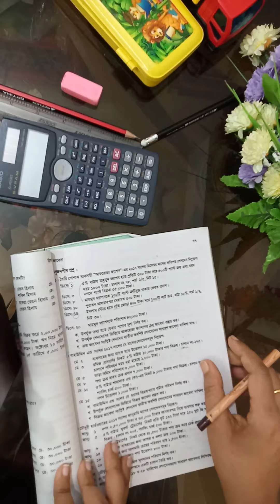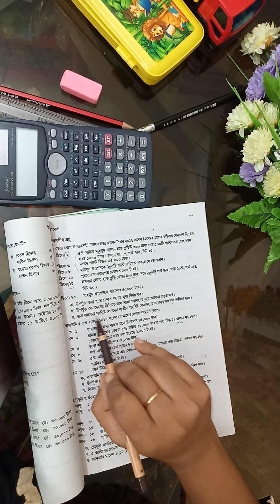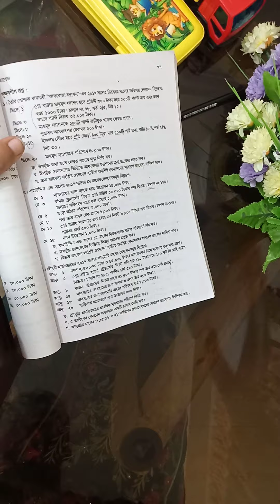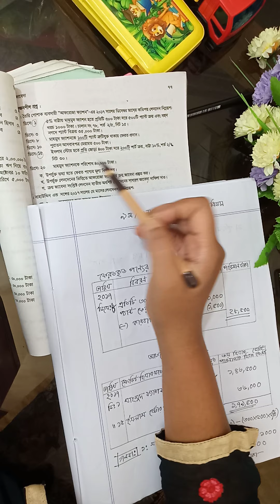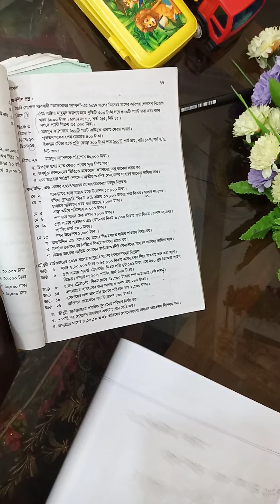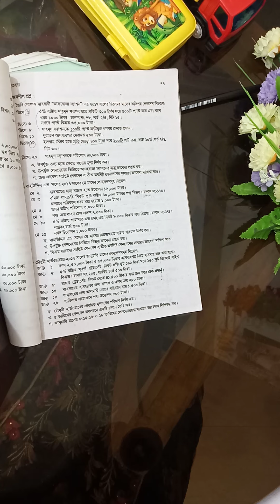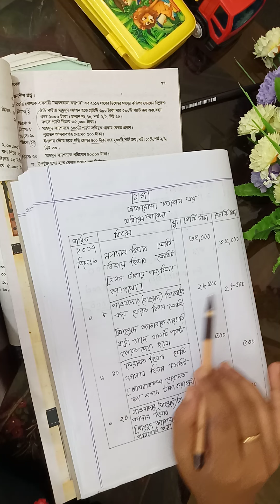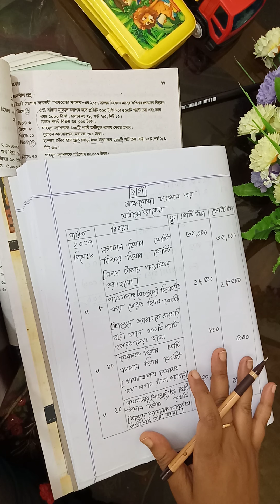৯ম-১০ম শ্রেণি।। হিসাববিজ্ঞান।। অধ্যায়ঃ৬।।জাবেদা ( সৃজনশীল অনুশীলন)।। SSC Accounting।। Chapter :6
৯ম-১০ম শ্রেণির হিসাববিজ্ঞান সহজে করার উদ্দেশ্য এই ক্ষুদ্র প্রয়াস। SSC Accounting